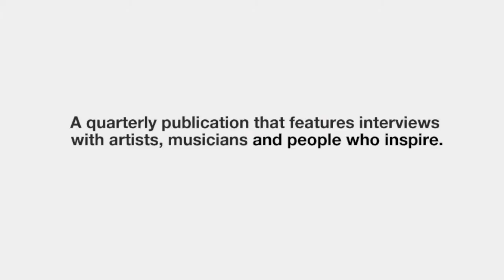Baby Eagle Let Wander Your Restless Heart Sudbury Sept 24 2010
STATEMENT is a quarterly publication that features interviews with artists, musicians and people who inspire.

Every issue features 3 interviews, one of which will appear online 1 week before the print copy is available. Each issue is handcrafted and limited to a short run of 50 copies.

This is our online archive of footage.